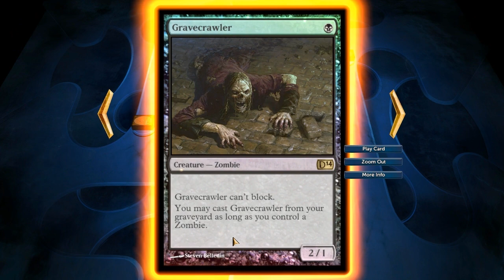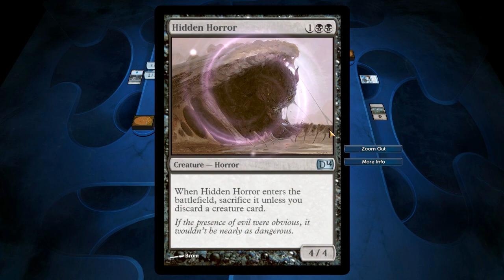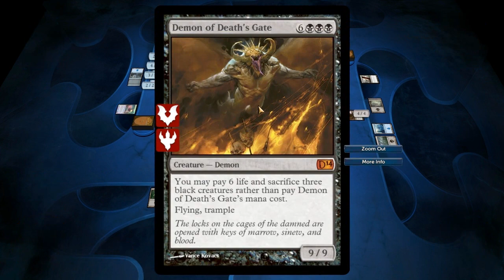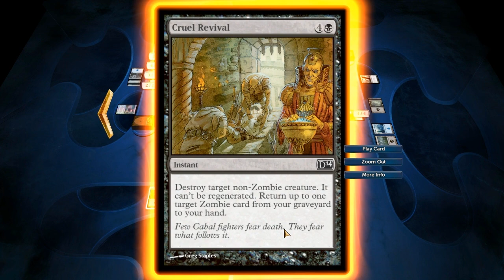Let's Duel - Magic the Gathering DotP 2014 (Ep.57) (ft. AlpacaPatrol, Austin & BaerTaffy)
Rob really wants... butts in his mouth. Charmin pooping bears. Cheerleading / spirit. BÆRTAFFY. Vicious alliances and more in today's episode.

Sorry the episode is super quiet again! I really have to figure this out...